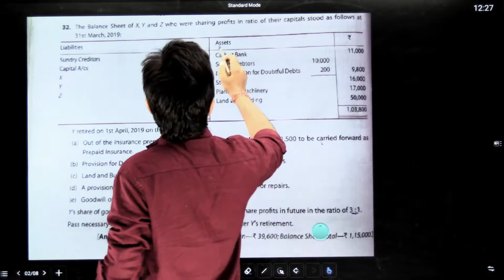Retirement of a Partner Class 12th | Important Long Question | Term 2 || #9 Karn series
Tweeter I'D -